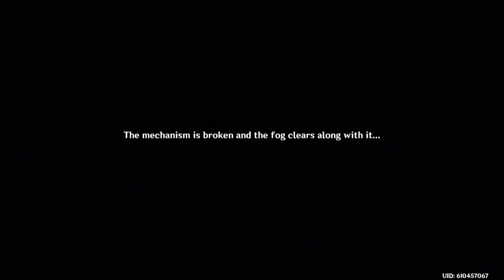Genshin Impact 2.4 95: The Divine Damsel of Devastation